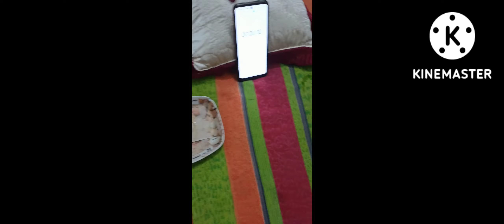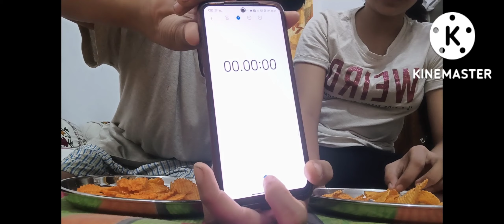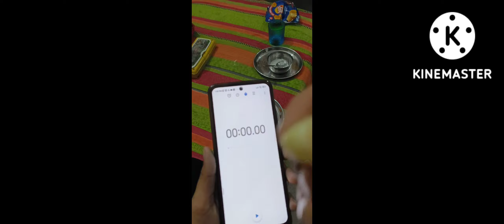Challenge with his sister usme gandara Hara